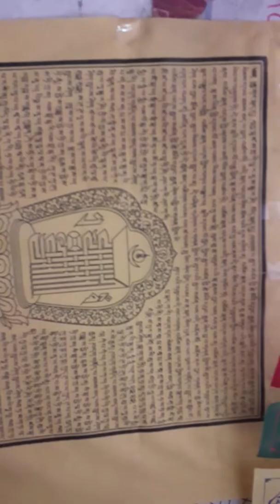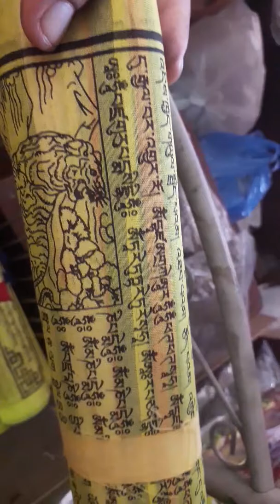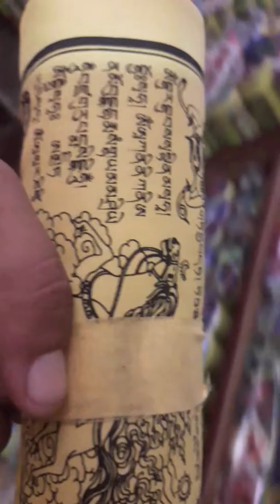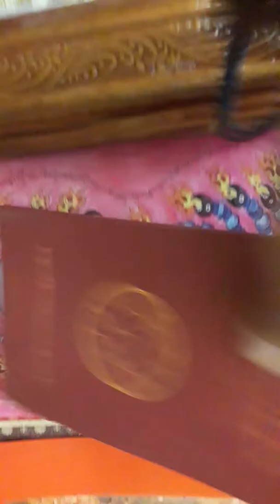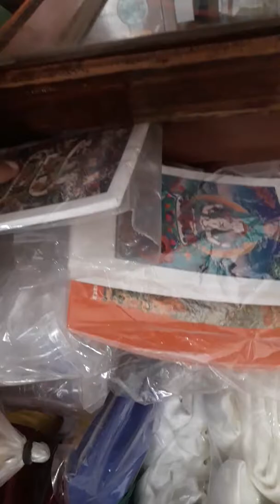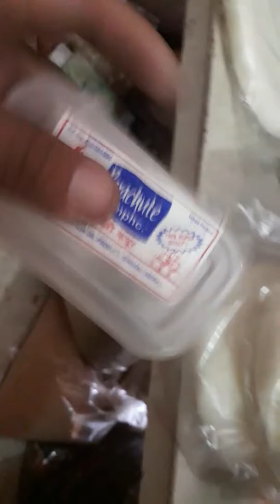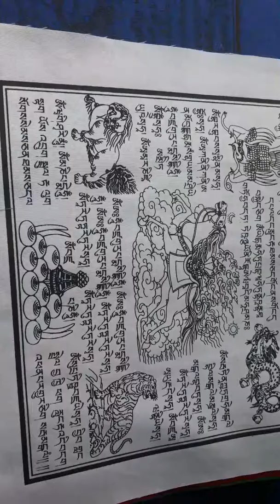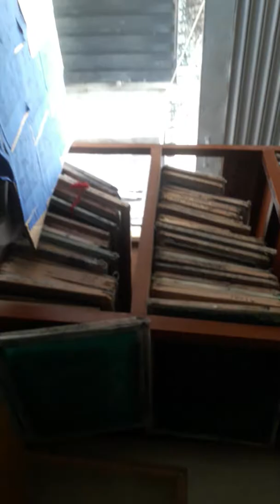28 June 2019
Best Prayerflag Shop in Nepal